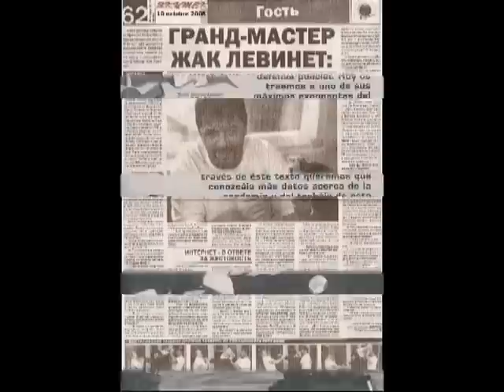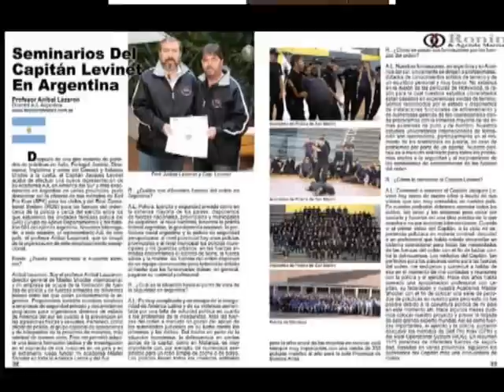Médias Etrangers Levinet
Clip de magazines étrangers sur le Capitaine Jacques Levinet, expert international et fondateur du Self Pro Krav, du Real Operational System, de la Canne Défense et du Bâton Défense.